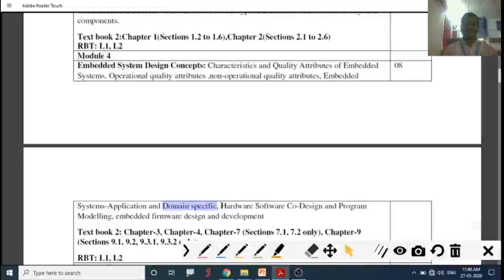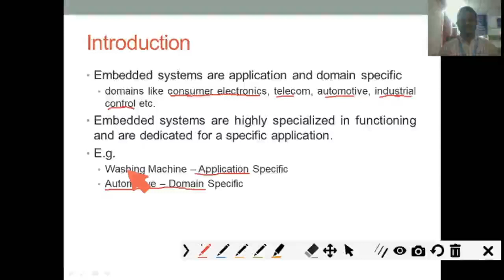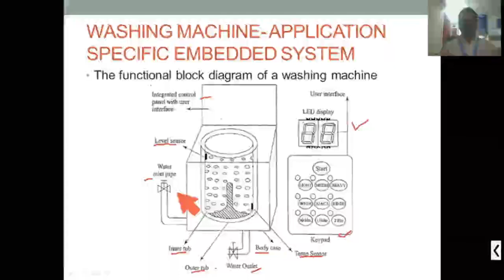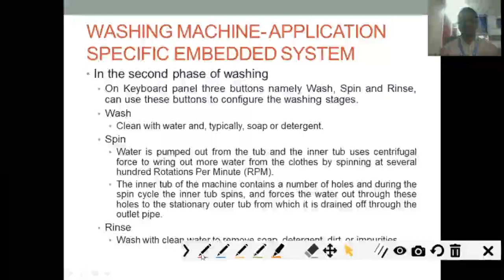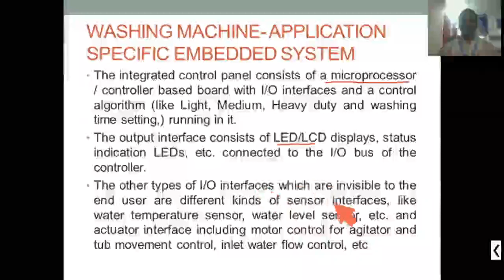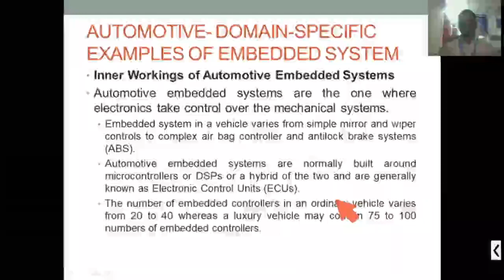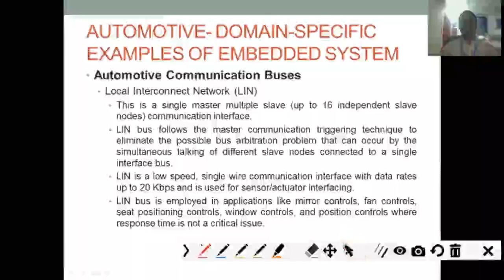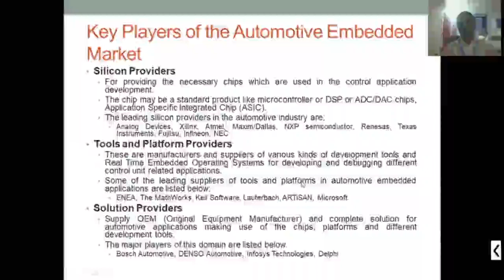18CS44 Module 4-2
Embedded Systems-Application and Domain specific